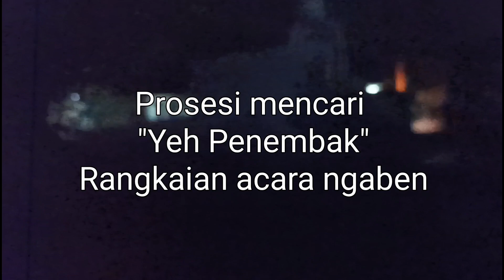Prosesi mencari Yeh Penembak dalam rangkaian upacara ngaben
Rangkaian upacara yg di isi dengan acara mencari yeh penembak sebagai simbol untuk penyucian dan melepaskan keterikatan roh dengan duniawi